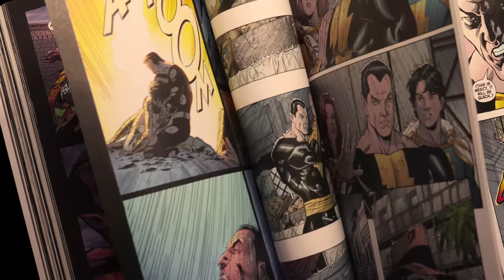Black Adam DC Toy Box Adventures | Episode 1 | Black Adam Released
Exploring temple ruins in Khandaq takes a turn for Dr. Fate when he is jumped by Intergang and invokes the wrath of Black Adam!

Black Adam in theatres 10/21